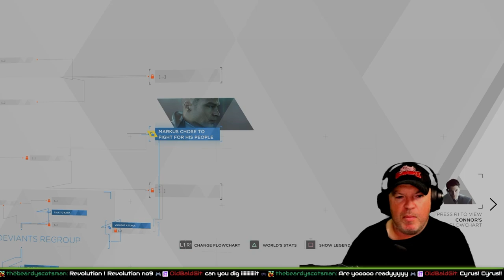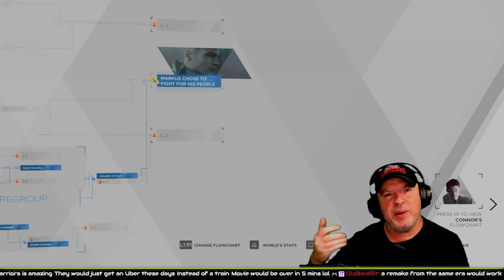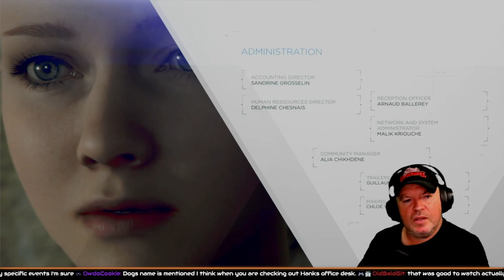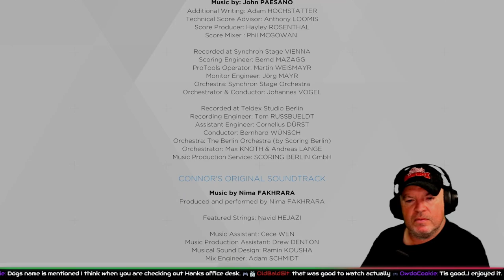Will we be together, forever? - Detroit Become Human - Part 6 - The Finale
Flash finishes Detroit Become Human